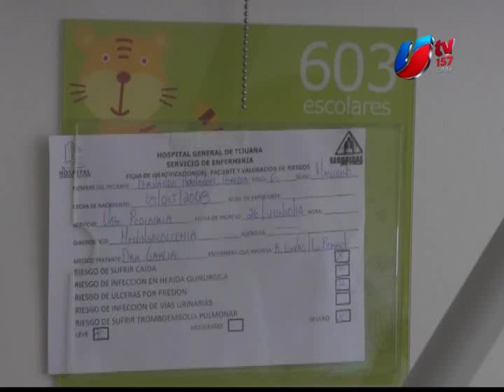Dan de alta a Fernandito, el menor que padeció rickettsia